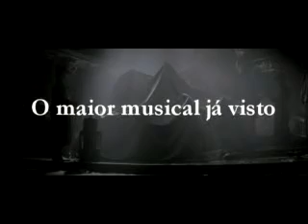The Phantom of the opera - Diego Krausz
Sátira do trailer do filme " The Phantom of the opera" Criada e dirigida  por Diego Krausz